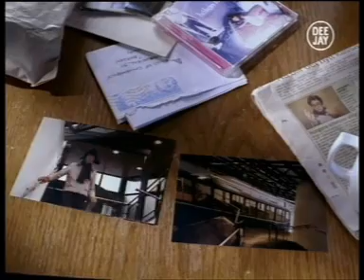Kings of Convenience - Toxic Girl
Kings of convenience video